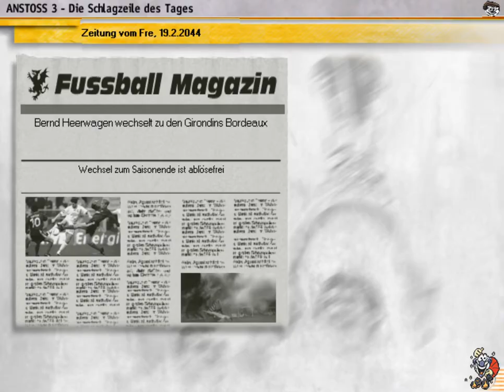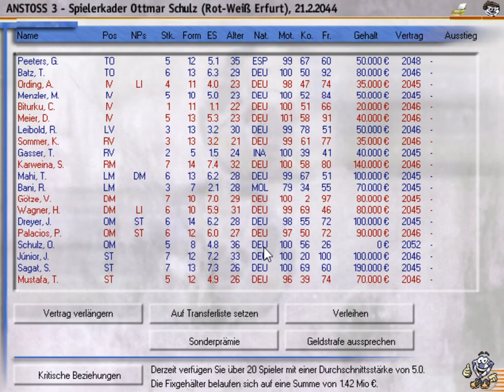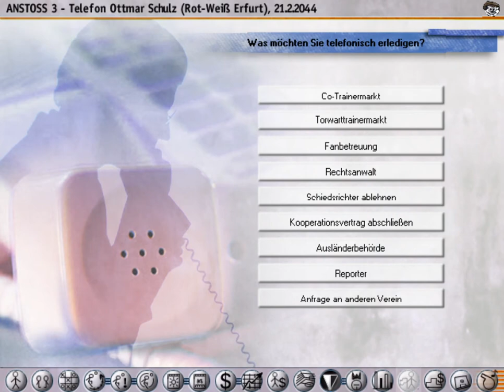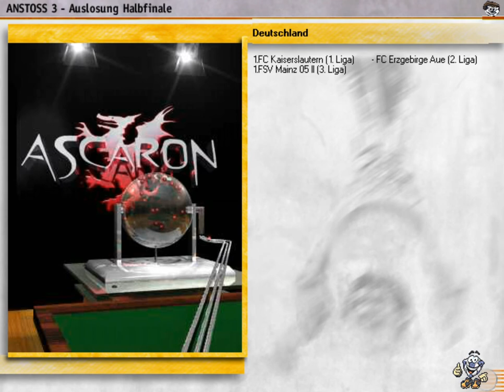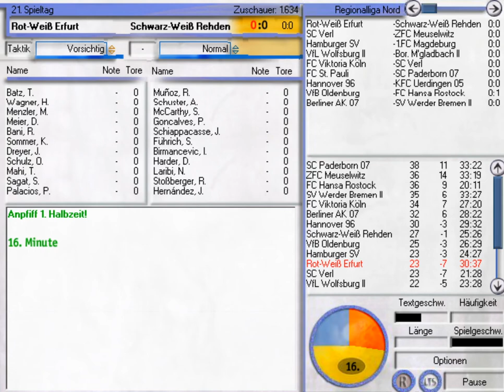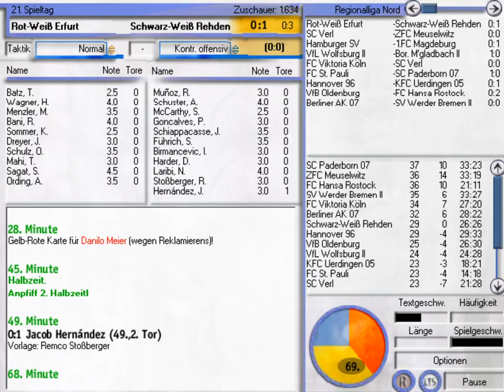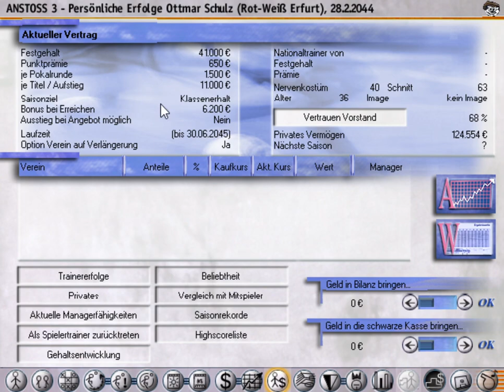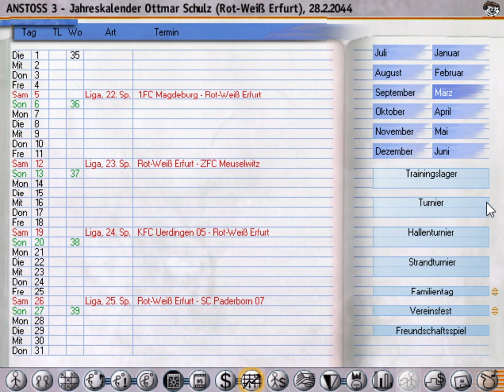Anstoss 3 #358 - Phantomspiel | Saison 2043/2044 | Let's Play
Nach dem erfolgreichen Start in die Rückrunde treffen wir in diesem Part auf den FC Hansa Rostock und Schwarz-Weiß Rehden! Außerdem gibt es das Phantom-"Spiel" gegen den zweiten SC Verl!

Ansonsten können Kunden von Amazon auch gerne die unten angegebenen Links nutzen, dies wäre auch eine große Unterstützung: